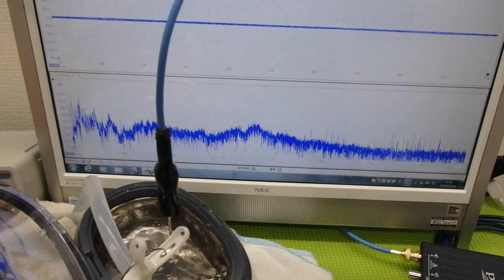超音波水槽のダイナミック液循環システム ultrasonic-labo